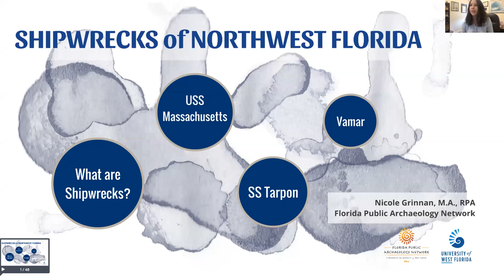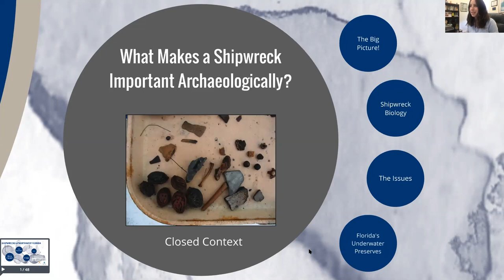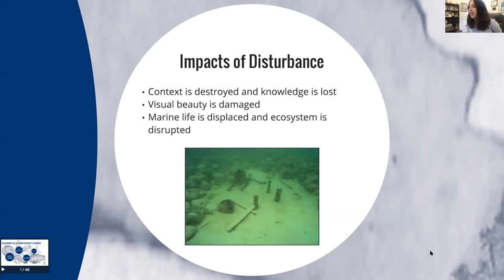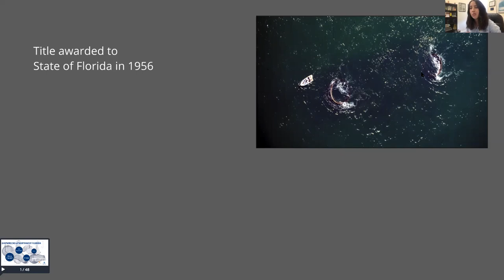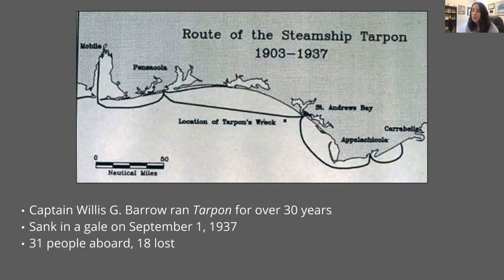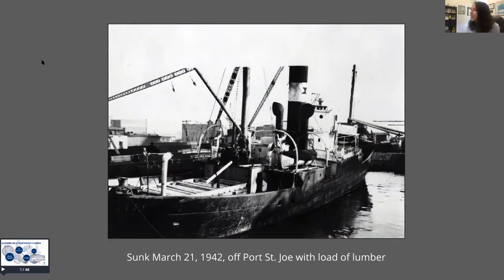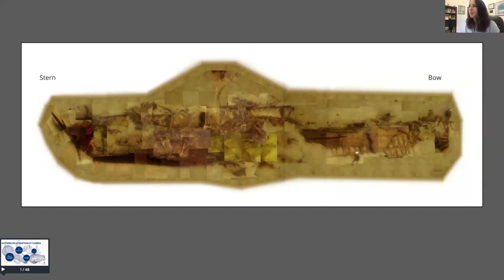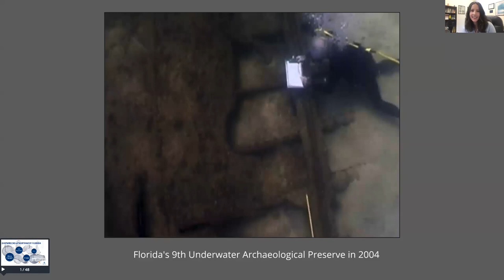Museum Mixology: Shipwrecks of Northwest Florida with Nicole Grinnan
The Panhandle of Florida is the site of hundreds of historic shipwrecks, the result of centuries of maritime commerce, conflict, and travel. Three of these wrecks are featured in this presentation: USS Massachusetts, the nation’s oldest battleship sunk for target practice off Pensacola; SS Tarpon, a merchant vessel famous for its weekly trips between Mobile and Panama City until it was lost in a gale; and Vamar, sunk at Port St Joe under mysterious circumstances during World War II.